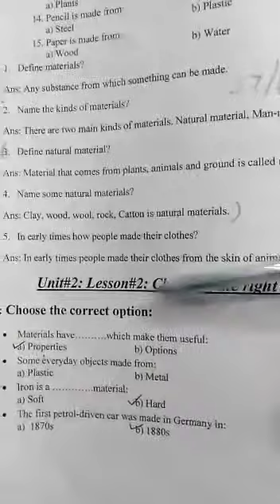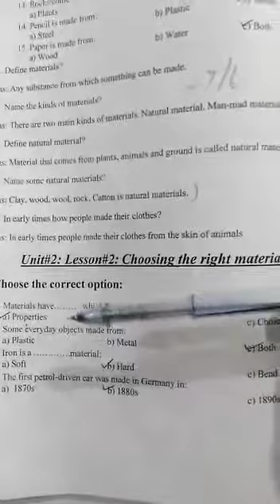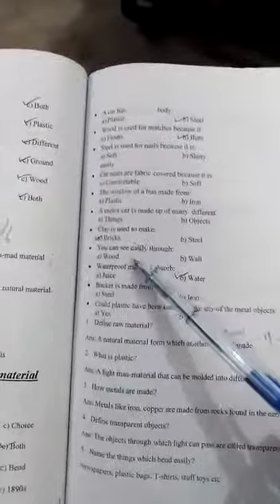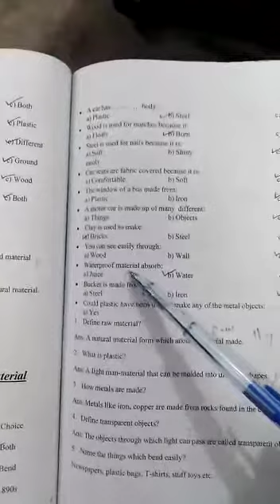4 May 2021 two science